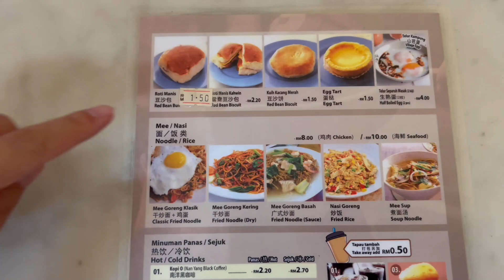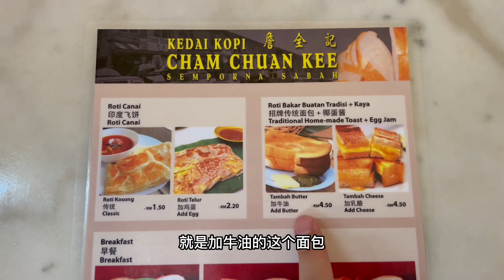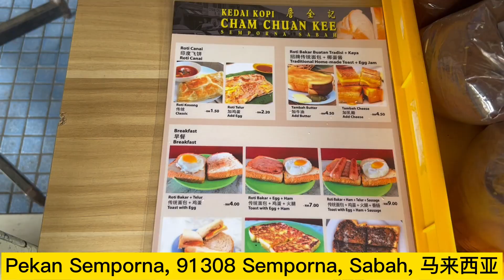Singapore couple探店马来西亚，80年老字号詹全记，蛋挞，牛油面包，好吃到让你不想走！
Singapore Chinese couples visit Malaysia, 80-year-old Zhan Quan Kee, egg tarts, butter bread, so delicious that you don't want to leave!